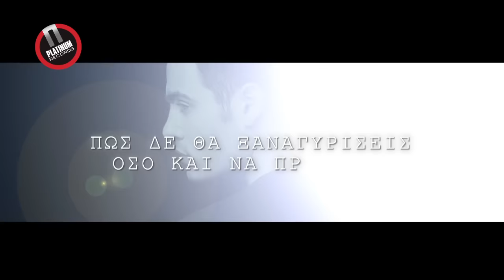Κώστας Μαρτάκης - Μόνος μου | Official Lyric Video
KOSTAS MARTAKIS - MONOS MOY | OFFICIAL LYRIC VIDEO

Μόνος Μου
Κώστας Μαρτάκης
Μουσική/ Στίχοι: Στέλιος Ρόκκος
Lyric Video: Ηλένια Λέκκα

Στίχοι/Lyrics:

Μόνος μου ξανά
να μετράει τα όρια η καρδιά
και να περισσεύει η μοναξιά
κάτι βράδια ζόρικα μακριά από εσένα

Μόνος μου ξανά
να μου λέω ψέματα για να
για να μην τρελαίνομαι, αλλά
πάντα εδώ γυρίζω πάντα εδώ σε σένα

Δεν μπορώ να το αντέξω
ούτε να παραδεχτώ
πως δεν θα ξαναγυρίσεις
όσο και να προσπαθώ

Δεν μπορώ να καταλάβω
πως ποτέ εμείς οι δύο
δεν θα ξαναγίνουμε ένα

Μα, δεν γίνεται
Ακόμα σ’ αγαπώ

Μόνος μου ξανά
Να παλεύω όνειρα θεριά
Που ανάβουν μέσα μου βαθιά

Μόνος μου ξανά
Στου μυαλού μου εδώ, το πουθενά
Να παραμυθιάζομαι κρυφά
Έστω μια φορά πως θα νοιαστείς για μένα

Μα, δεν γίνεται
Ακόμα σ’ αγαπώ